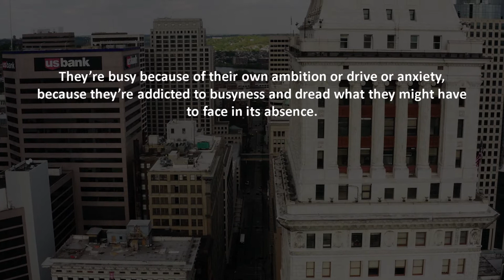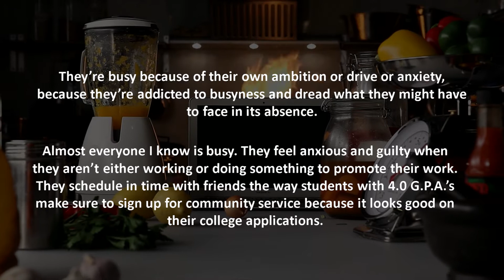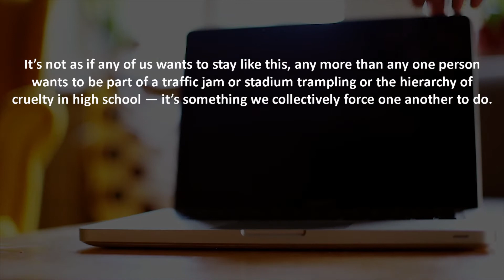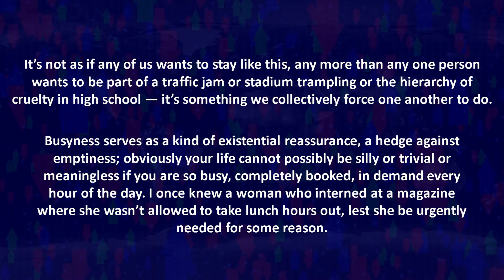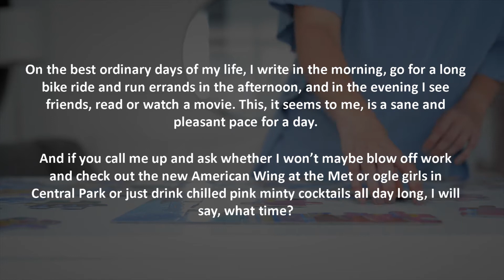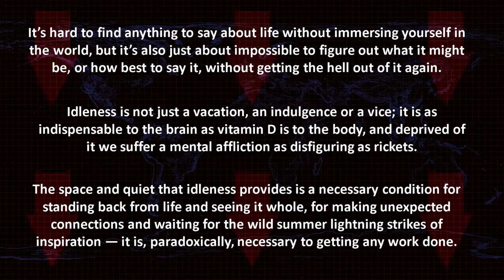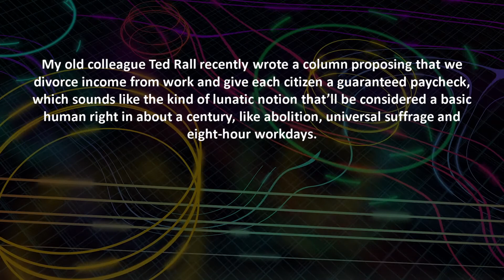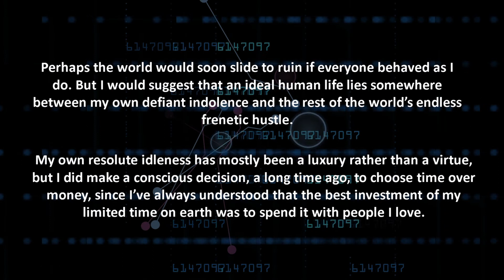The ‘Busy’ Trap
Support Welcomed
►BTC Tip Jap | bc1qet8hnkn6szgu7h2zf0dmgefdzuwgqkuapt2g5v
►ETH Tip Jar | 0x97f964209CCdBb5EB60E9D216927Ce6C35FF8Ad1
►XRP Tip Jar | rwULyrg8jZeYDsomADXL3sPVtR7Kn3R2LC

🔥 sign up and spend over £250 you receive a free 1oz Silver Britannia coin